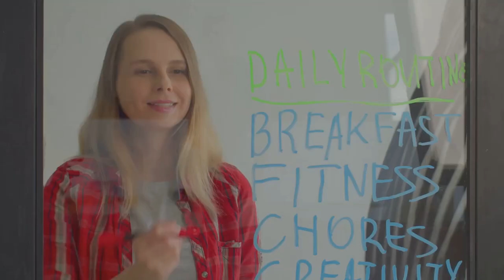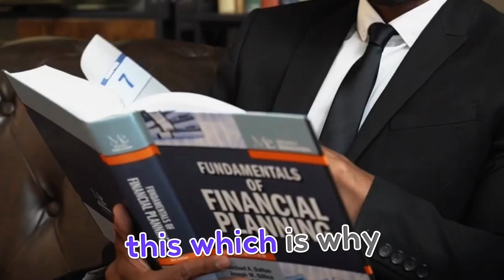10 Weekly Routines of the Ultra Wealthy You Need to Know!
Are you curious about the daily routines and habits that set the ultra-rich apart from the rest? In this video, we delve into the **10 Weekly Habits of the Ultra Rich** that you absolutely MUST try! Discover how these successful individuals structure their time, prioritize their health, and cultivate a mindset that leads to wealth and success.

From effective time management techniques to unique self-care rituals, we’ll explore actionable steps you can implement in your own life to enhance your productivity and well-being. Whether you're an aspiring entrepreneur or simply looking to improve your lifestyle, these habits can transform your approach to life and finances.

- The morning routines that kickstart the day for the ultra-wealthy
- Strategies for networking and building valuable relationships
- How to maintain a healthy work-life balance
- The importance of continuous learning and personal development
- Financial habits that keep the rich wealthy

Join us as we break down each habit and provide you with tips on how to incorporate them into your weekly routine.

CHAPTERS:

00:00:00 Intro
00:00:34 Why the Ultra-Wealthy Dominate Their Mornings with Exercise
00:01:19 The Power of Strategic Weekly Planning
00:01:59 The Art of Networking Like the Ultra-Wealthy
00:02:44 The Ultra-Wealthy Obsession with Continuous Growth
00:03:39 The Power of Mindfulness and Meditation
00:04:28 Why the Ultra-Wealthy Prioritize Quality Time
00:05:16 The Impact of Philanthropy on the Ultra-Wealthy
00:06:07 The Fuel That Powers the Ultra-Wealthy
00:06:59 The Power of Delegation and Outsourcing
00:07:50 Reflecting on Wins, Learning from Losses
00:08:42 Outro